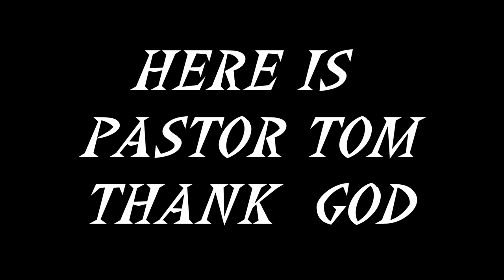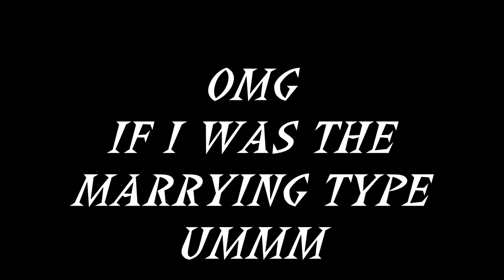KK MOTION PICTURES THURS